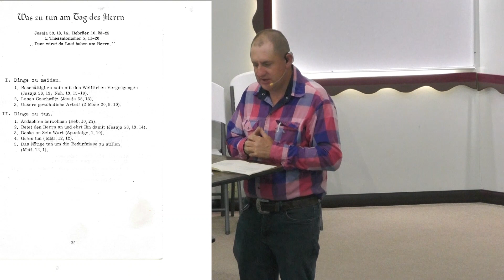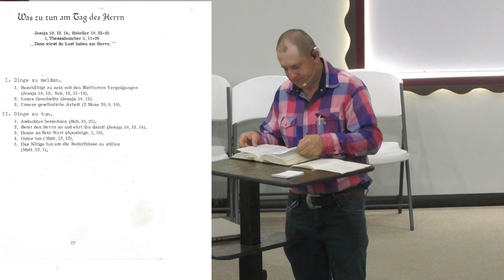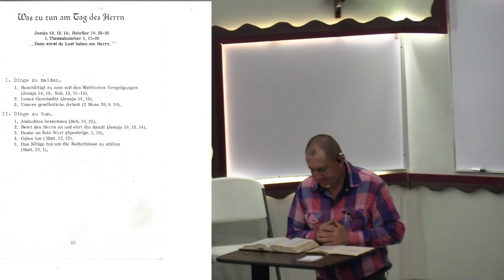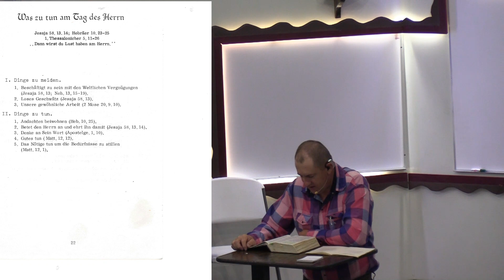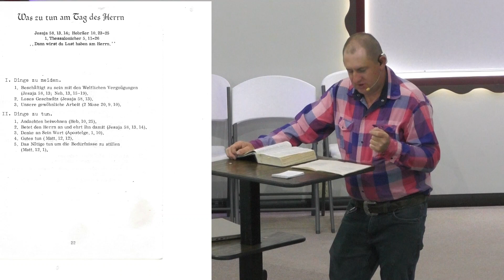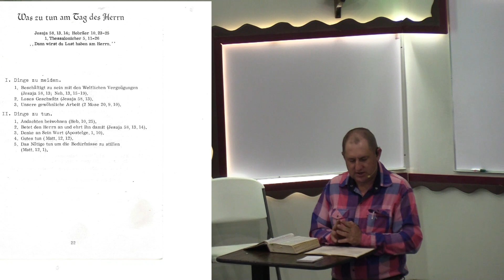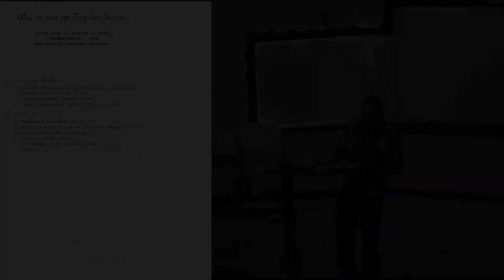21. Koartet Erbuungsteema - 20. JUli 2023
Koarter Erbuungsteema - 21/07/2023 -  Peter Nicolei - Licht im Leben